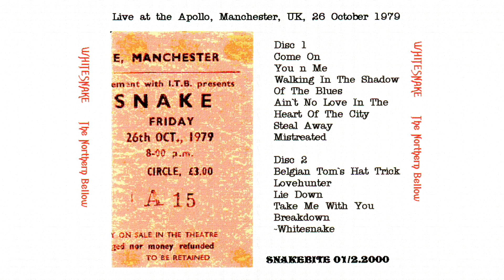Whitesnake - 1979-10-26 Manchester - Walking In The Shadow Of The Blues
Whitesnake performing "Walking In The Shadow Of The Blues" live at the Apollo Theatre in Manchester (UK) on October 26th 1979.